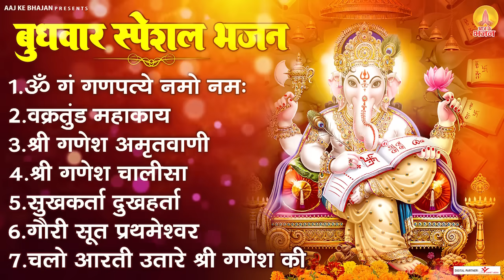बुधवार भक्ति भजन - ॐ गं गणपतये नमो नमः, वक्रतुंड महाकाय, सुखकर्ता दुखहर्ता, गणेश अमृतवाणी व आरती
वक्रतुंड महाकाय
सुखकर्ता दुखहर्ता
गौरी सूत प्रथमेश्वर
चलो आरती उतारे श्री गणेश की

753-DVT_JKB